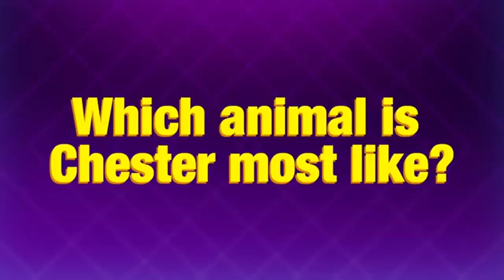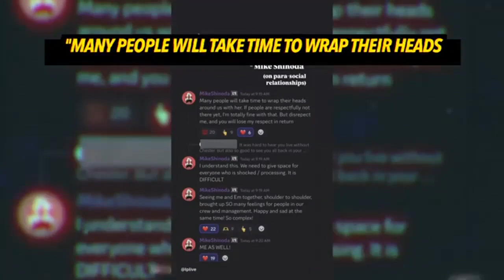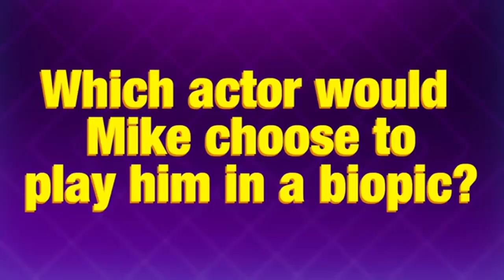Chester Bennington's Son Accuses Mike Shinoda of Using His Words Against Him at Recent LINKIN PARK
Chester Bennington's Son Accuses Mike Shinoda of Using His Words Against Him at Recent LINKIN PARK show
Chester Bennington’s son recently voiced his frustration with Mike Shinoda and LINKIN PARK, accusing them of using his words against him during a recent concert. In an Instagram story, Bennington's son shared his experience, saying, “Uncle Mike used my words against me at least 3-4 times last night. Knowing I was in the audience. Knowing how I’ve been treated by ALL of the band."

He also expressed anger over feeling like he was being forced into his father’s identity once again. “On top of ALL THAT, he made me Chester Bennington again,” he added. Bennington claimed that Shinoda had told the crowd that they were “the voice and presence” of Chester, which he found disrespectful, particularly given the current lineup changes and the ongoing debate about the band's direction.

Since Emily Armstrong was announced as LINKIN PARK’s new vocalist, Jaime Bennington has been vocal on social media, criticizing the decision. He has argued that the band has “quietly erased my father’s life and legacy,” even doing so during International Suicide Prevention Month. Despite his concerns, Bennington attended the show, hoping for some form of closure, but shared that his attempts to contact the band for tickets were ignored, forcing him to rely on a friend.

During the concert, before the final song of the encore, Shinoda addressed the crowd, asking them to raise their hands if they had seen LINKIN PARK before. Shinoda’s speech emphasized that the band’s return to the stage wasn’t about “erasing the past” but about starting a new chapter. “We love playing for you guys, we love writing this music – we’re very excited about the new record,” Shinoda remarked, ending the night with their song "Bleed It Out."

The phrase “erasing the past” struck a chord, echoing Jaime Bennington's recent claims. Some believe Shinoda's remarks were a subtle response to those accusations. This tension has resurfaced as LINKIN PARK prepares to release their new album, *From Zero*, set for November 15. This will be the band’s first album since 2017’s *One More Light*, Chester Bennington’s final project with the group before his passing.